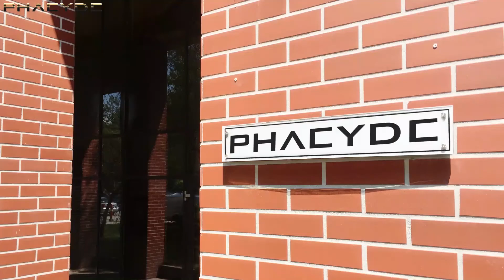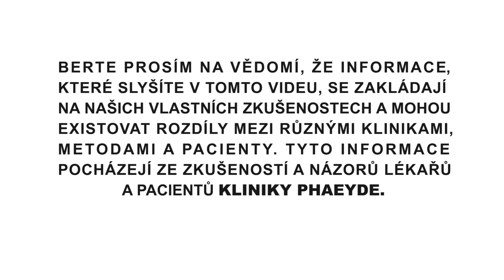Transplantace vlasů v Maďarsku - PHAEYDE Clinic (S01E09 - finále sezóny)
Chtěli byste podstoupit vlasovou transplantaci? Nenašli jste ve své zemi vhodnou transplantační kliniku, a proto chcete proceduru raději podstoupit v Maďarsku? Pak je toto video právě pro vás. Náš expert bude hovořit o službách, které maďarská klinika PHAEYDE poskytuje. V poslední epizodě našeho seriálu poznáte naši kliniku a ubytování, které nabízíme během výkonu procedury.

• Nebo nám zavolejte na:
+420-792 / 267-620